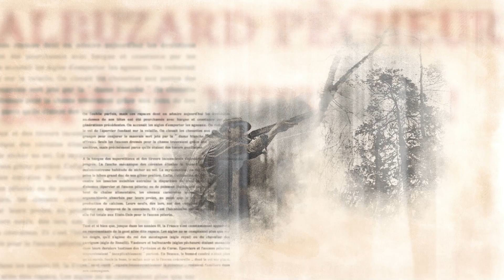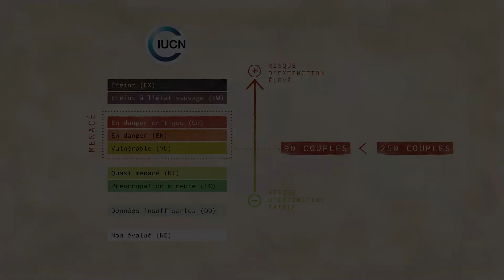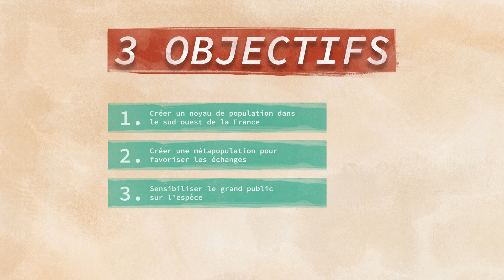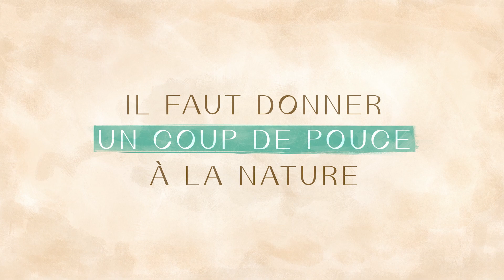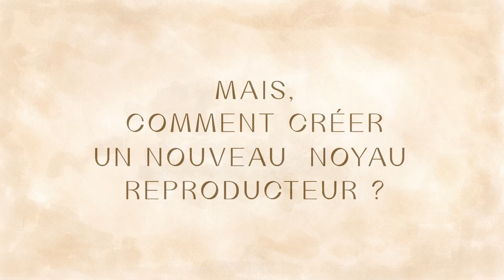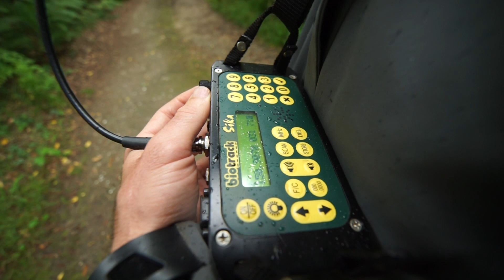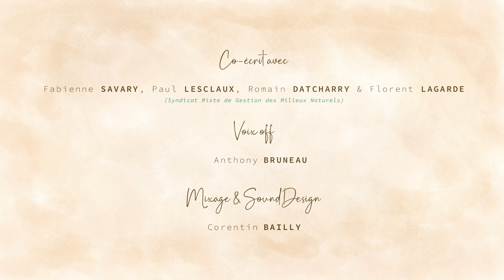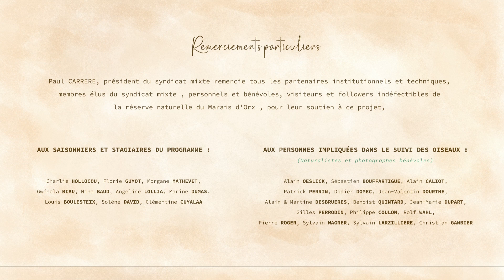Pandion haliaetus - La reconquête de territoires perdus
Dans le cadre du programme régional en faveur du Balbuzard pêcheur (Pandion haliaetus), la fin de l'année 2021 a été consacrée à la réalisation d’un film de 14 minutes conçu par la boîte de production 13 m2 et par l’équipe de la Réserve naturelle nationale du Marais d’Orx. Il met l’accent sur la vulnérabilité de l'espèce en France notamment ainsi que sur l’intérêt de la mise en œuvre d’un tel programme en Nouvelle-Aquitaine, France.
Cette réalisation a été l’occasion pour le Syndicat Mixte de Gestion des Milieux Naturels, gestionnaire de la réserve et pilote du projet, de retracer ce travail de collaboration avec bon nombre de partenaires et d’immortaliser ces moments vécus à partir d’images prises sur la durée du programme.

0:00 Historique de l'espèce
2:55 Le programme de conservation
4:30 La philopatrie chez l'espèce : une stratégie coûteuse
5:10 La migration de l'espèce et ses dangers
6:49 Le site choisi pour le programme
8:10 La technique de la translocation
10:11 Stratégie et résultats du programme
12:01 Les outils de communication : exposition et caméra en live
12:35 Conclusion
13:10 Générique